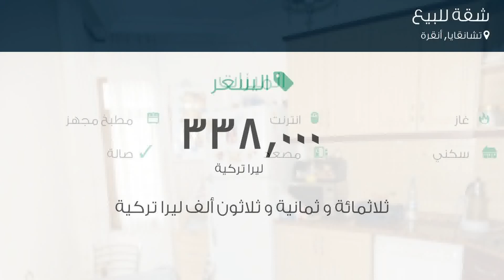شقة للبيع في شارع 836. كاديسي, تشانقايا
تفاصيل العرض:-

رقم: 4762514

ميزات:-

3 الغرف, 2 غرف أخرى, 2 عدد دورات المياه, 1 سعة مرآب السيارات, 3 عدد الأدوار, 1 رقم الدور, 2008 سنة البناء, انترنت, غاز, مطبخ مجهز, سكني, مصعد, حديقة, صالة